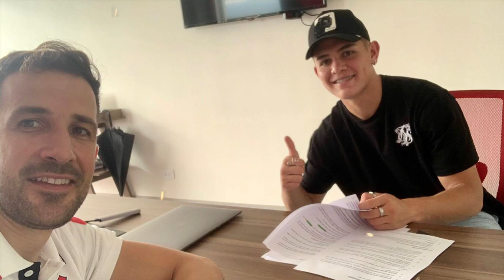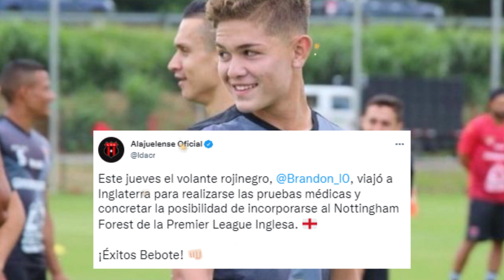🚨BOMBAZO: JUGADOR TICO BRANDON AGUILERA ES FICHADO POR EQUIPO DE LA PREMIER LEAGUE😱